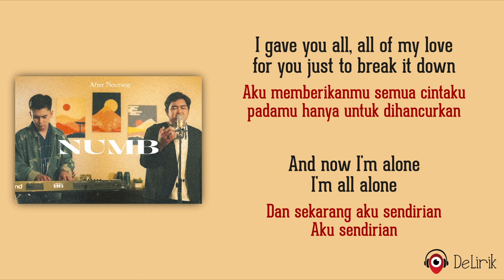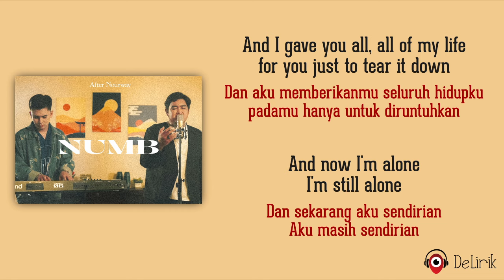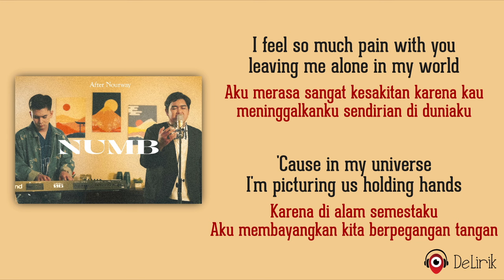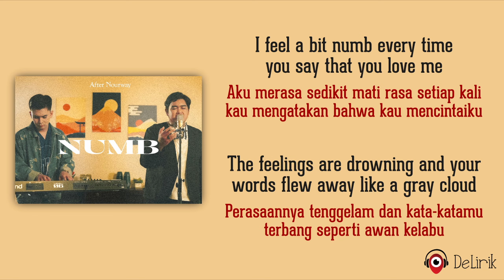Numb - After Nourway (Lirik Lagu Terjemahan)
🎵 Judul : Numb
🎙️ Penyanyi : After Nourway

📝 Lirik:

Six thousand hours, I gave my life to you
All of our memories, still placed underneath my bed

I gave you all, all of my love
For you just to break it down
And now I'm alone

REFF
I feel a bit numb every time you say that you love me
The feelings are drowning and your words flew away like a gray cloud
I think you stopped loving me
Just forget anything about us

The butterfly came, but I felt nothing
'Cause the spark was gone a long time ago

And I gave you all, all of my life
For you just to tear it down
I'm still alone

Ulangi REFF

I feel so much pain with you leaving me alone in my world
'Cause in my universe, I'm picturing us holding hands
And that time's a joke
I don’t know whether to laugh or love

Ulangi REFF